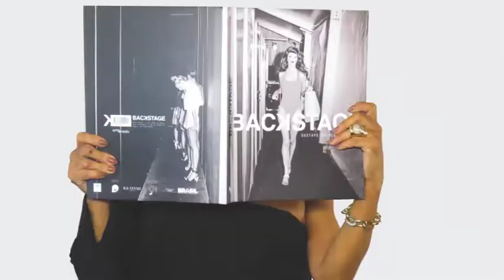LAURA DESAPEGA RS 16/09/18